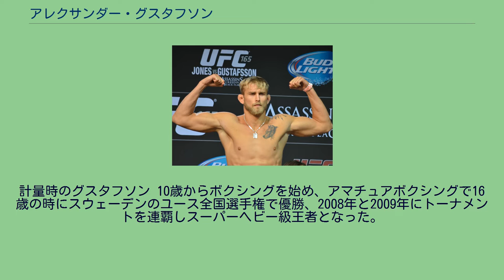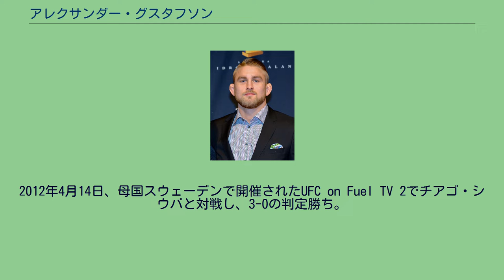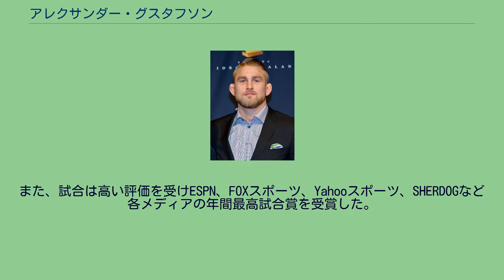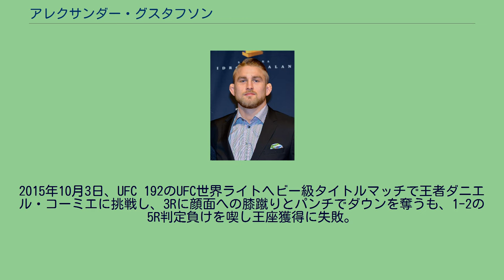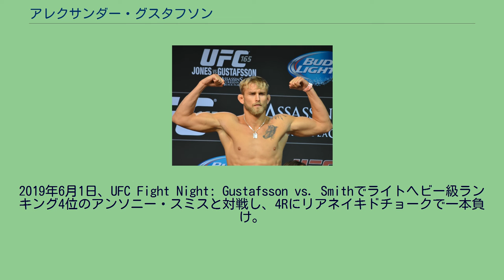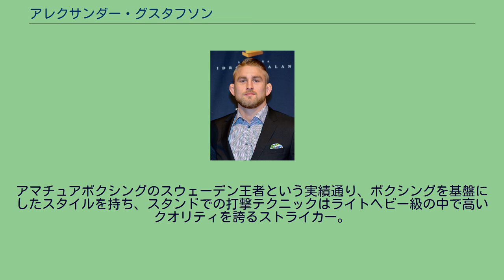アレクサンダー・グスタフソン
アレクサンダー・グスタフソン（Alexander Gustafsson、1987年1月15日 - ）は、スウェーデンの元男性総合格闘家。
ヴェストマンランド県アルボガ出身。
オールスターズ・トレーニングセンター/アライアンスMMA所属。
計量時のグスタフソン 10歳からボクシングを始め、アマチュアボクシングで16歳の時にスウェーデンのユース全国選手権で優勝、2008年と2009年にトーナメントを連覇しスーパーヘビー級王者となった。
その一方で10代の頃は町で喧嘩に明け暮れ、18歳の時には加重暴行罪で懲役1年3か月の判決を受けるが、周囲の環境を変えるため故郷アルボガを離れ、2006年から始めた総合格闘技に打ち込むことで更生を果たした。
2007年11月17日、フィンランドで開催された修斗にてプロ総合格闘技デビュー。
その後、ヨーロッパを中心に参戦し、8連勝を収めた。
2009年11月14日、UFC初参戦となったUFC 105でジャレッド・ハマンと対戦し、1R41秒でKO勝ちを収めた。
2010年4月10日、UFC 112でフィル・デイヴィスと対戦し、アナコンダチョークによる一本負け。
キャリア10戦目での初黒星となり、この敗北を機にアライアンスMMAでデイヴィスらと練習するようになる。
2012年4月14日、母国スウェーデンで開催されたUFC on Fuel TV 2でチアゴ・シウバと対戦し、3-0の判定勝ち。
当初はアントニオ・ホジェリオ・ノゲイラと対戦する予定であったがホジェリオの負傷欠場により対戦相手がシウバに変更された。
2012年12月8日、UFC on FOX 5で元UFC世界ライトヘビー級王者のマウリシオ・ショーグンと対戦し、3-0の判定勝ち。
2013年9月21日、UFC 165のUFC世界ライトヘビー級タイトルマッチで王者ジョン・ジョーンズに挑戦。
試合前は圧倒的不利の予想をされていたが、ジョーンズからキャリア初のテイクダウンを奪うなど奮戦してパンチでジョーンズを追い詰め、後にジョーンズに最も過酷な試合だったと言わしめる死闘を繰り広げるも、0-3の5R判定負けを喫し王座獲得に失敗した。
また、試合は高い評価を受けESPN、FOXスポーツ、Yahooスポーツ、SHERDOGなど各メディアの年間最高試合賞を受賞した。
2020年3月7日、この試合はUFC殿堂入りを果たした。
2014年3月8日、UFC Fight Night: Gustafsson vs. Manuwaでライトヘビー級ランキング11位のジミ・マヌワと対戦し、右アッパーからのパウンドで2RTKO勝ち。
ファイト・オブ・ザ・ナイトとパフォーマンス・オブ・ザ・ナイトを同時受賞した。
2015年1月24日、母国スウェーデンで開催されたUFC on FOX 14のライトヘビー級王座挑戦者決定戦でライトヘビー級ランキング3位のアンソニー・ジョンソンと対戦し、パウンドで1RTKO負け。
アメリカの放送に合わせてスウェーデンの深夜3時頃の開催となったが、それでも試合会場に3万人以上の観衆を集め、母国でのグスタフソンの人気の高さを示した。
2015年10月3日、UFC 192のUFC世界ライトヘビー級タイトルマッチで王者ダニエル・コーミエに挑戦し、3Rに顔面への膝蹴りとパンチでダウンを奪うも、1-2の5R判定負けを喫し王座獲得に失敗。
敗れはしたもののファイト・オブ・ザ・ナイトを受賞した。
2017年5月28日、UFC Fight Night: Gustafsson vs. Teixeiraでライトヘビー級ランキング2位のグローバー・テイシェイラと対戦。
5Rに右アッパー3連発から右フックをヒットさせKO勝ち。
試合後の勝者インタビューでガールフレンドをオクタゴン内に呼び公開プロポーズを成功させた。
2018年12月29日、約1年7ヶ月ぶりの復帰戦となったUFC 232のUFC世界ライトヘビー級王座決定戦でライトヘビー級ランキング1位のジョン・ジョーンズと約5年半ぶりに再戦し、パウンドで3RTKO負け。
2019年6月1日、UFC Fight Night: Gu...